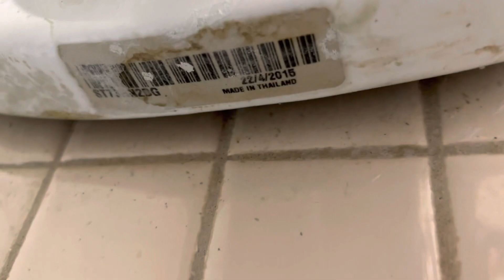Office Building Men’s Restroom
Filmed in the 22525 building (1st floor)

This building was built in 1992, so these fixtures (except the newer Bardon) are original. I would’ve filmed the second floor restroom here too, but I didn’t have time because I had a meeting to get to w/ my work so I will do a video of the second floor restroom here another time.

Anyways, this restroom is AMAZING!

Fixture list:
-1 2015 Kohler Bardon urinal
-1 1991 Kohler Bardon urinal
-1 1991 Kohler Wellcomme Water Guard toilet